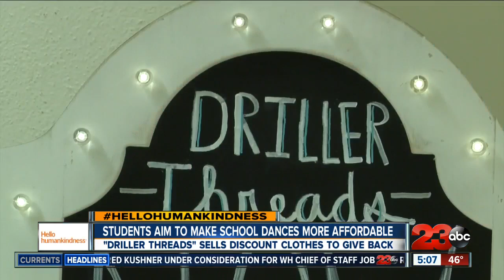Driller Threads at Bakersfield High School